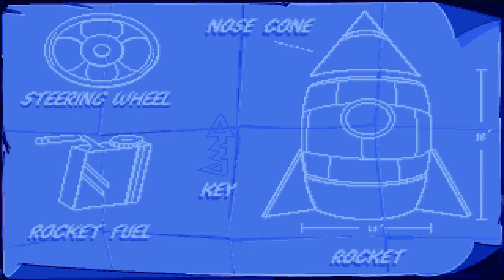PC Longplay - Putt-Putt Goes to the Moon Part.3 of 3 [HD Remastered]